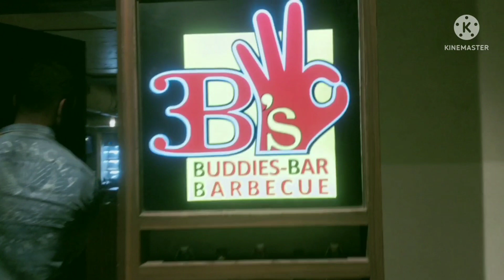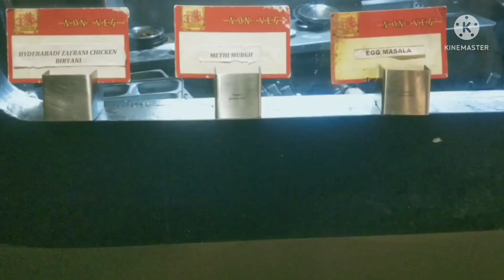3B's Dinner Buffet😋Surprise given by Husband/Gachibowli,Hyderabad..yum yum food..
3B's Dinner Buffet😋#Surprise given by Husband#Gachibowli,Hyderabad..yum yum food.

Hi dearies.

plz🙏🙏 watch my video till the end.

3 B's dinner
ABS RESTAURANT HYDERABAD
buffet
3B's Restaurantl